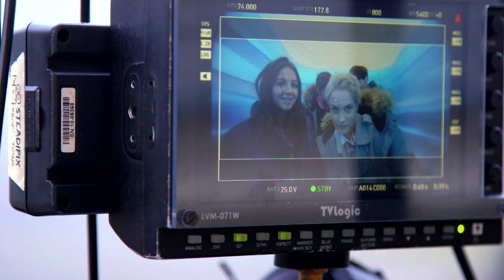Anna and the Apocalypse BTS: "Origins" (2018)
Go behind the scenes with the cast and filmmakers of Anna and the Apocalypse to see how they brought Ryan McHenry's one-of-a-kind vision to life. Don't miss AATAmovie in theaters this Friday! 🧟‍♀️🎄🎶